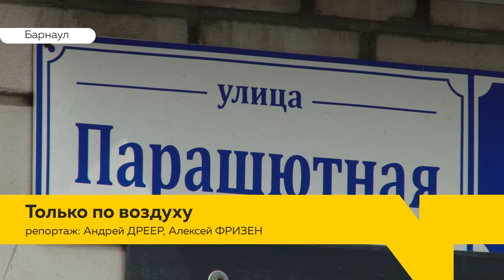«День с Толком». 24.07.2019. Выпуск 19:30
- Как краевые власти решали проблему проблемного тепличного комплекса «Индустриальный» ?
- Показать предгорья Алтая во всей красе. Кто первым рискнул пройти по «Медвежьей тропе»?